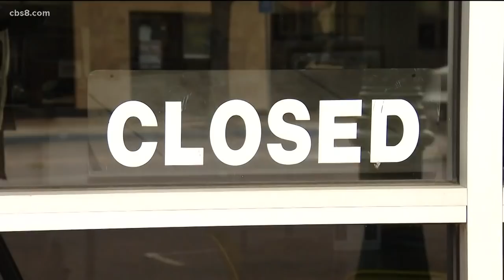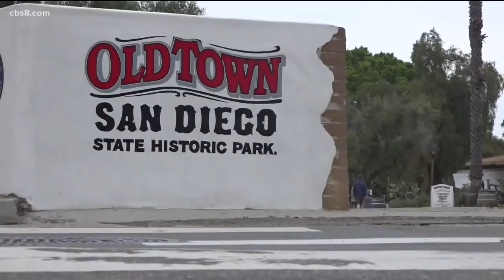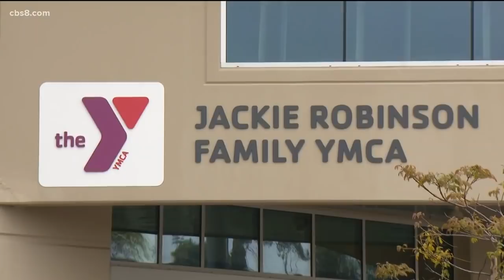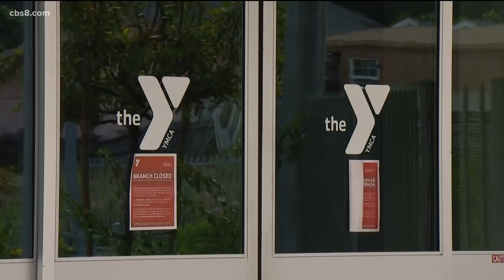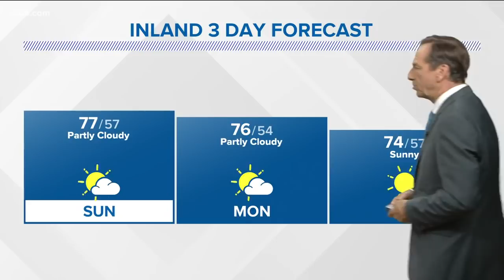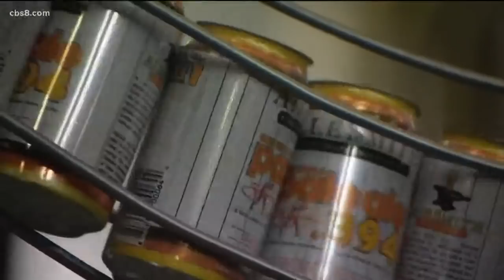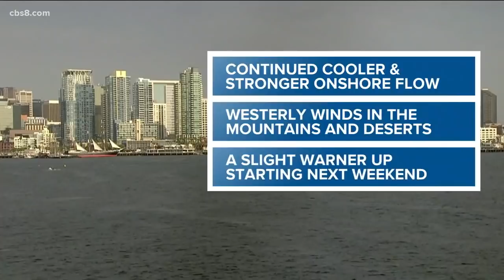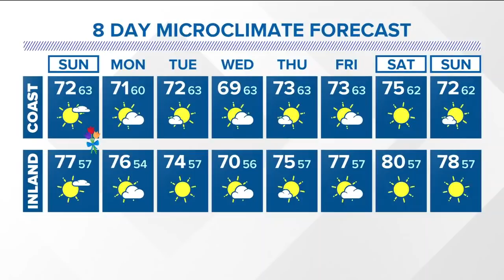San Diego coronavirus update for the evening of May 9, 2020